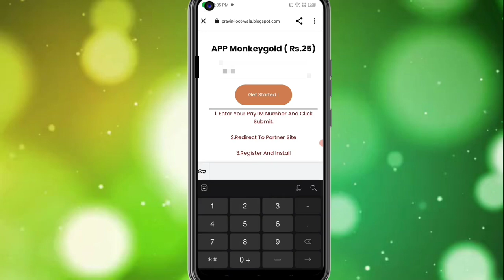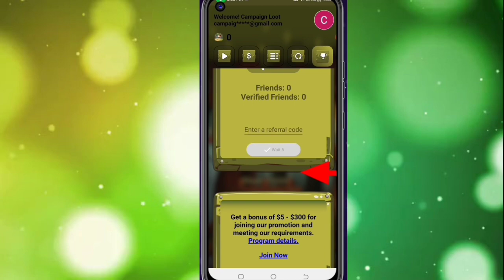Today New Campaign Loot Offer 25₹+25₹+25₹ Instant Paytm Cash || Tasks💰Campaign BUG|| New Paytm app